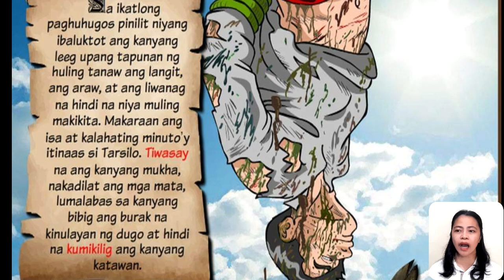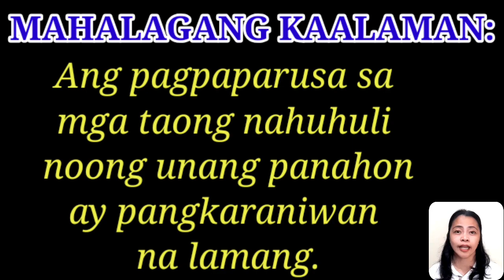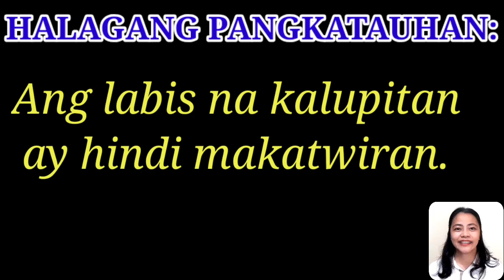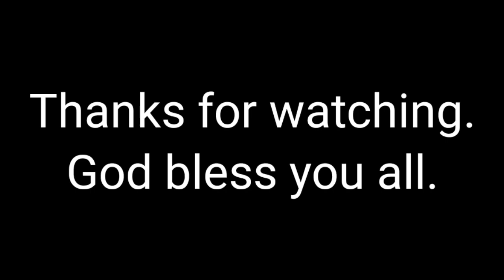NOLI ME TANGERE | Kabanata 57 : Kaawa-awang Mga Natalo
Mabuhay Pilipinas! Halika, aral tayo! Alamin natin kung anu-ano ang mga parusang ginawa sa mga taong hinuli dahil sa kaguluhang naganap noong nakaraang gabi. Sama-sama nating patuloy na pag-aralan ang nobela ni Dr. Jose Rizal na "Noli Me Tangere" at tuklasin ang mga gintong aral mula sa nobelang ito, bagamat dapat pa rin nating panatilihin ang kahinahunan at patuloy na pag-unawa sa kapwa. Maraming salamat at mabuhay tayong lahat!

© C&E Publishing, Inc.

Titser Neri is a Licensed Professional Teacher, graduated in Philippine Normal University - Manila. She took Bachelor of Secondary Education Major in Filipino and she had 20 years of teaching experience. Currently, she is working in their family owned Real Estate business. Now that she's not teaching in an educational institution anymore, she wants to continue to share her knowledge to all students who are willing to learn more about Filipino language and literature.